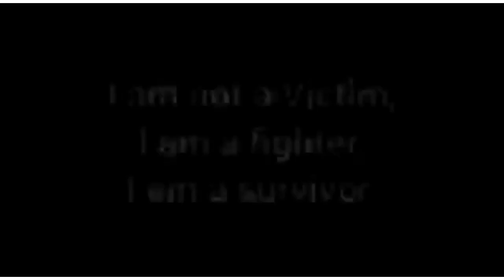Monoact On Acid Attack Survivors| AADHAR|NSS Fergusson College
Aadhar group conducted Monoact activity on acid attack survivors in the month of December.